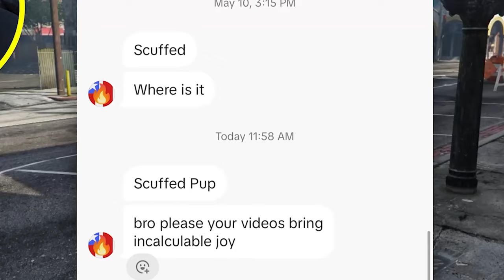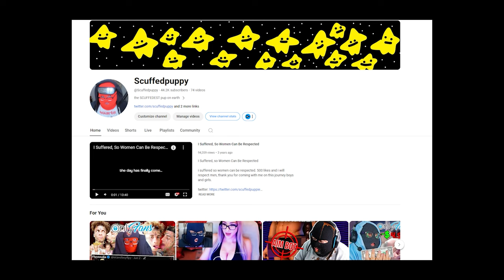The Only GTA Drift Tutorial You’ll Ever Need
IN TODAY'S VIDEO SCUFFEDPUPS, I TEACH YOU ALL HOW TO DRIFT! ALTHOUGH THE GAMEPLAY IS IN GRAND THEFT AUTO (GTA), YOU CAN APPLY THESE DRIFT TIPS AND TECHNIQUES TO ANY GAME OF YOUR CHOICE AND EVEN IN REAL LIFE ON THE RACE TRACK!